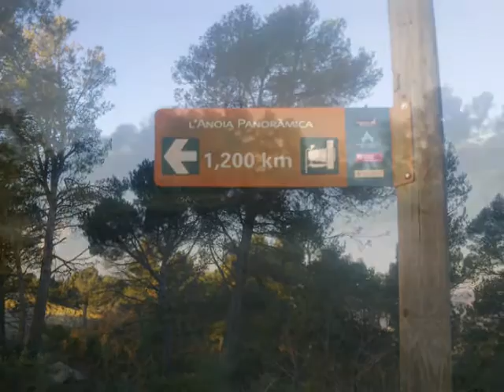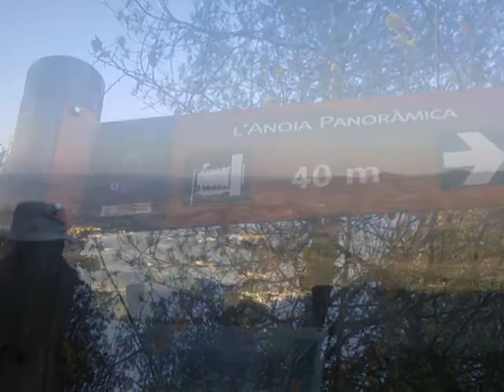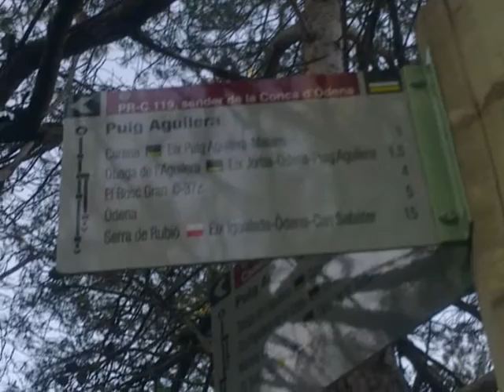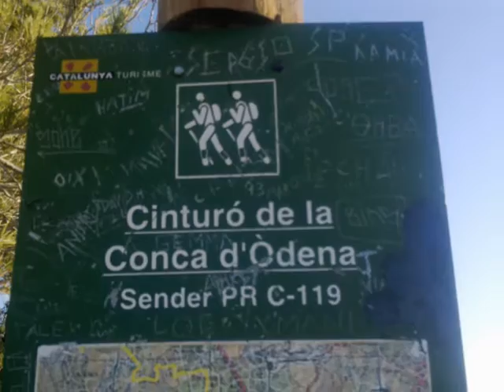ODENA (ANOIA) ANOIA PANORAMICA I PUIG AGUILERA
Descripción
CAMINADA AL PUIG AGUILERA